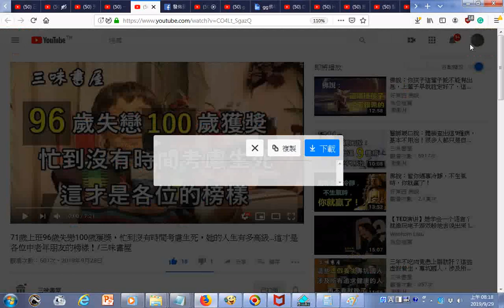瀏覽 71歲上班96歲失戀100歲獲獎，忙到沒有時間考慮生死，她的人生有多高級…這才是各位中老年朋友的榜樣！ 三味書屋 另有影片 日本長壽村調查！醫界認可：吃對這4種食物，一生都對健康長壽有效，